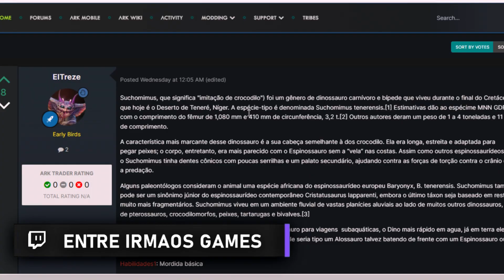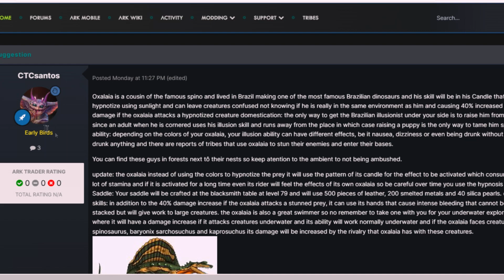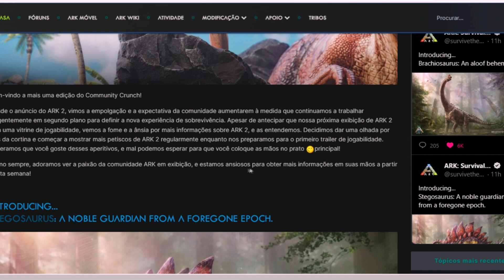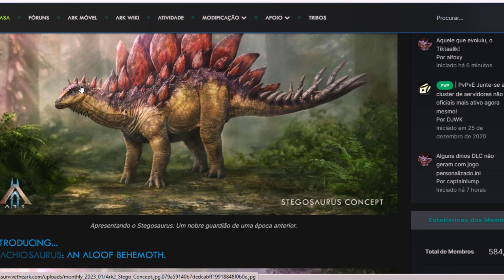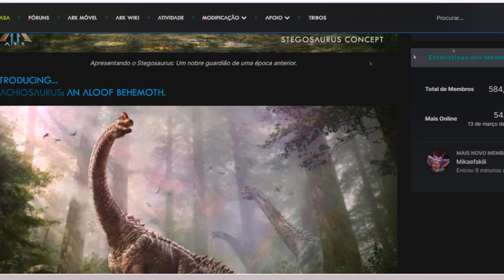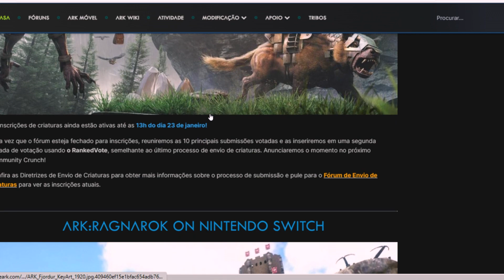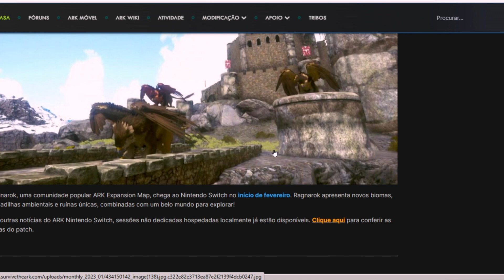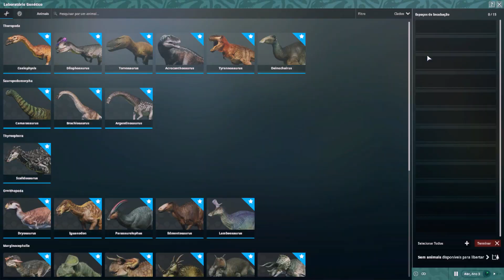DOIS NOVOS DINOS I Brachiosaurus ARK 2 OFICIAL I Estegossauro do ARK 2 Mudou MUITO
NOVOS DINOS do ARK 2 estão incríveis. ARK 2 Gameplay chegando. DOIS NOVOS DINOS I Brachiosaurus ARK Survival Evolved OFICIAL I Estegossauro do ARK Mudou MUITO

PARCEIROS:
MEUS CONTATOS:
Steam: williangillies
Facebook: Entre Irmãos e Games EIG

CONFIGURAÇÃO DO MEU PC:
Placa de vídeo: 1660ti
Processador: i7-9700f
Placa Mãe: TUF B360M-Plus Gaming
HD: 1Tb
RAM : 16Gb.
Fonte: Corsair 600W